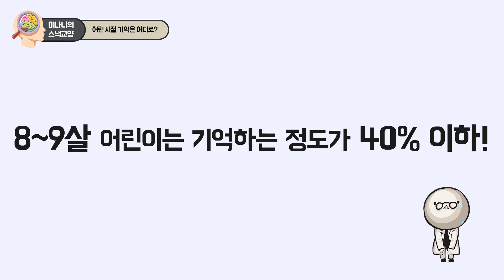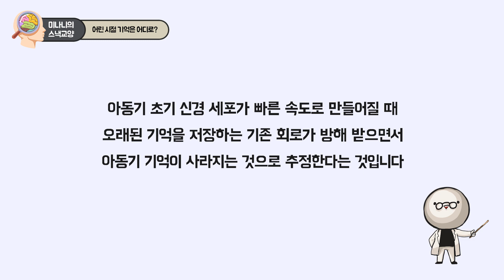왜 아기때 기억을 잊어버릴까? [미나니의 스낵교양]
우리가 어릴 때, 즉 아기일 때의 기억은 왜 없어지는 것일까요? 그저 뇌 용량이 꽉차서 지우기 때문일까요? 자라면서 머리는 점점커지는데 이 이유는 아닐겁니다.